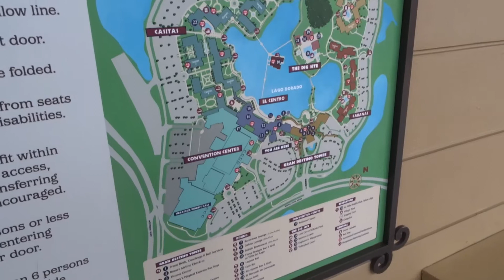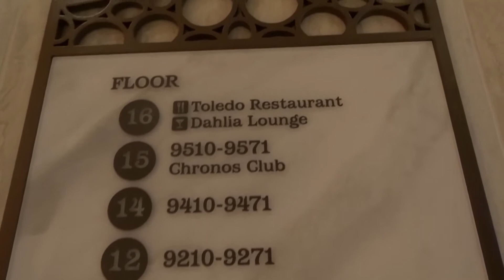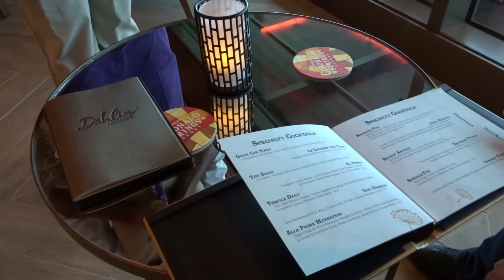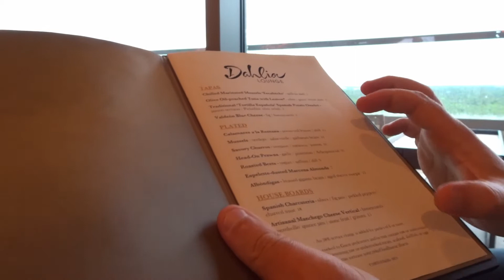Dahlia Lounge - Toledo - Rooftop Gran Destino - Coronado Springs Resort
L'hôtel Coronado Springs a évolué avec une nouvelle tour appelée Gran Destino et le lobby a été déplacé dans ce nouveau lieu.
Comme c'est à la mode, Disney en a profité pour installer un bar et un restaurant au dernier étage. Comme nous sommes fans du California Grill (un autre rooftop de Walt Disney World), nous nous devions de tester celui-ci.

Nous en profitons donc pour jeter un oeil à ce superbe hôtel qui vous accueille avec un parfum envoûtant et un décor somptueux et très soigné, c'est superbe.
Après le lobby, nous prenons l’ascenseur direction le dernier étage pour aller au bar puis dîner au restaurant Toledo.

La vue est impressionnante et donne sur plusieurs parcs d'attractions. Mention spéciale pour les spectacles en soirée qu'il est possible de voir de la terrasse.

Le personnel est comme d'habitude exceptionnel, vous apercevrez notre serveuse qui est de très bon conseil. Les cocktails sont vraiment bons et audacieux pour certains. Vous pouvez les accompagner de bonnes tapas pour vous ouvrir l'appétit avant le repas.

Le restaurant était une très bonne surprise aussi. C'est plus abordable que le California Grill et presque aussi bon. Nous avons vraiment bien mangé. L'endroit est vraiment superbe, ça mérite vraiment de revenir avec une chambre (ou une suite) lors d'un prochain séjour dans cet hôtel (Disney si tu nous lis :))

Nous attendons vos commentaires pour savoir ce que vous pensez de la déco, de la vue et de nos vidéos :)